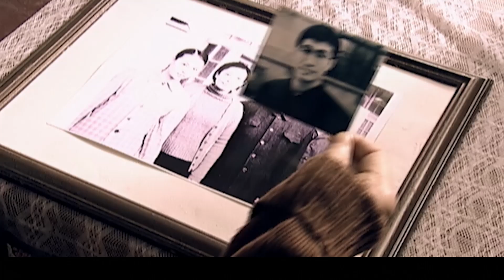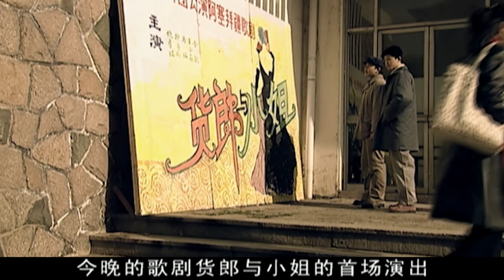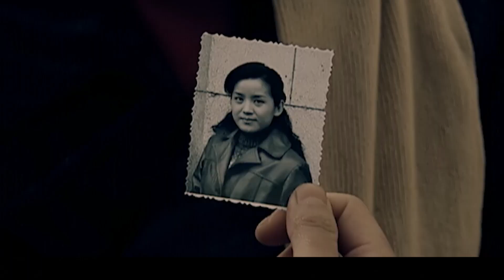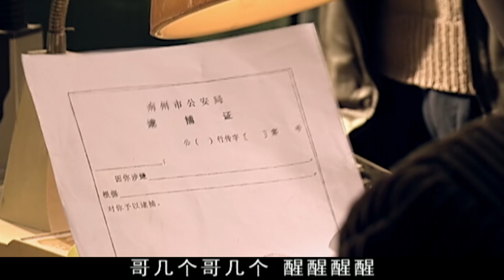【犯罪刑侦剧】便衣警察 16丨王景春领衔查案遭指控是黑警，公安局长公然侵吞国有资产却人人噤声，中央下派督查组严打公职贪腐，势必保卫警察职业圣神！（王景春、崔林）❤️热剧独播